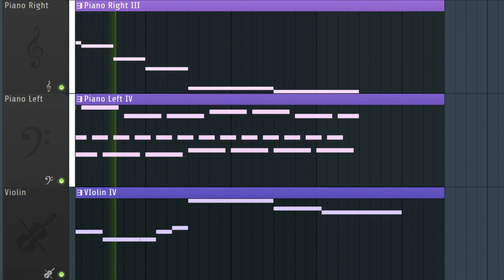nostalgia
A relaxing, slower song composed in FL Studio 20 using piano and violin.

An alternative title to this song might be pov you're 6 years old and have leftovers at home, but mom actually lets you get a happy meal.